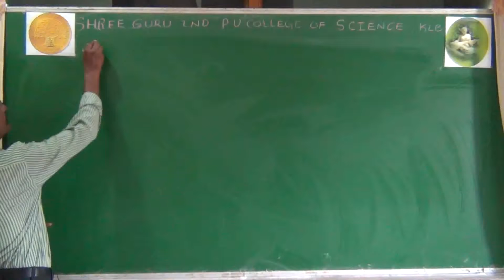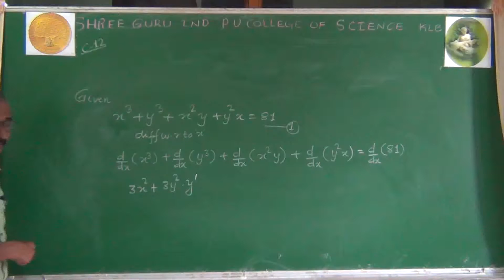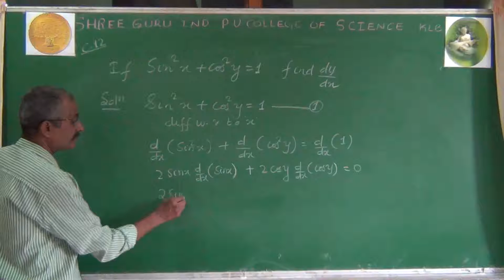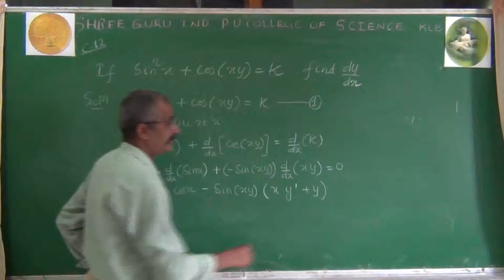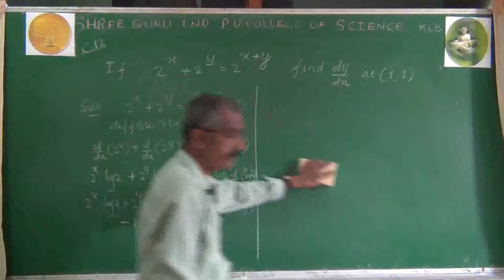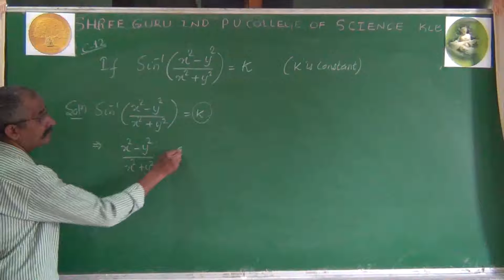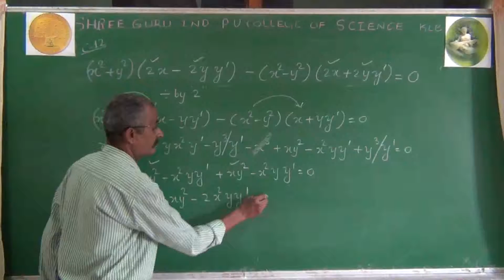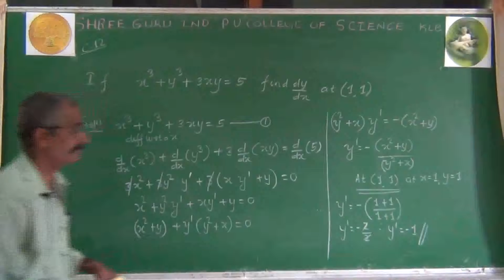LECTURE 12 I DIFFERENTIATION I By G D SIR